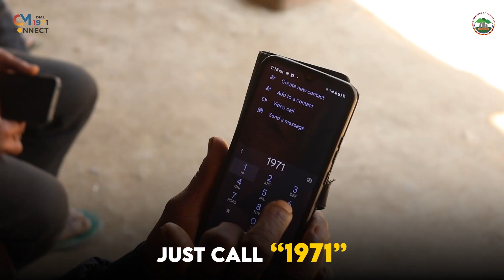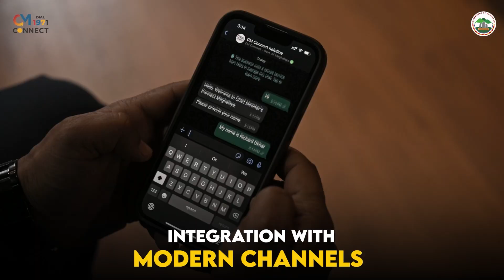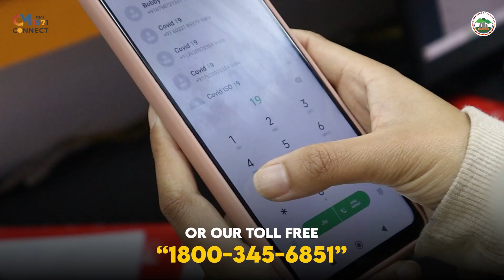MIH NOH KI MLA KA LIANG PYRSHAH BA KYNNOH BA KHLEM BUD KYNDON U LAMPHANG KA ÏINGDORBAR THAW AIÑ